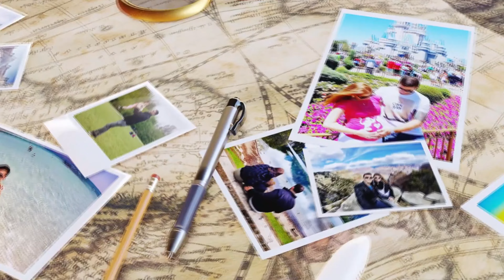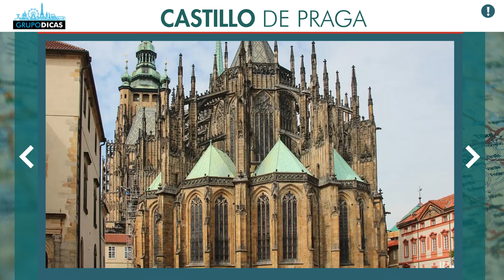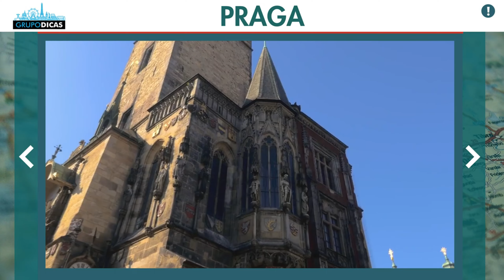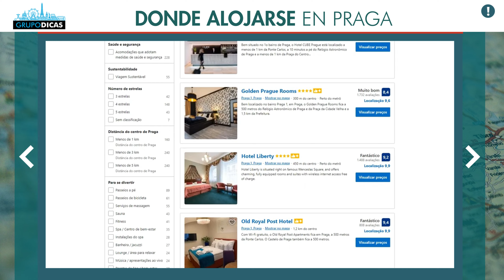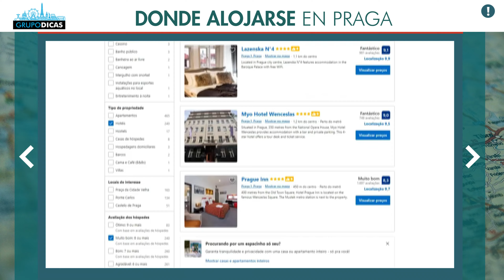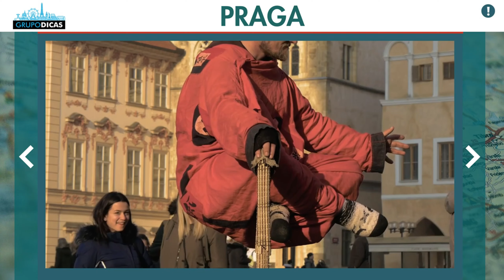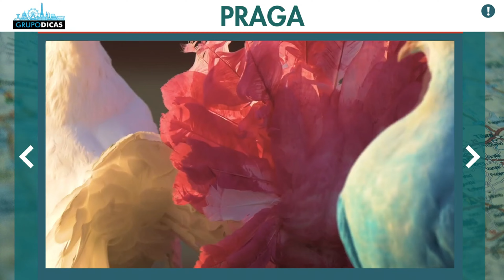¡Dónde alojarse en PRAGA! ¡El mejor barrio y región! Y un hotel bueno y barato para alojarse!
¿Dónde alojarse en Praga? Conozca cuáles son los mejores barrios y zonas para alojarse y vea todos los consejos para estar bien ubicado en Praga!

¡Espero que hayan disfrutado del vídeo sobre Dónde alojarse en Praga!
¡Comenta, ahí!